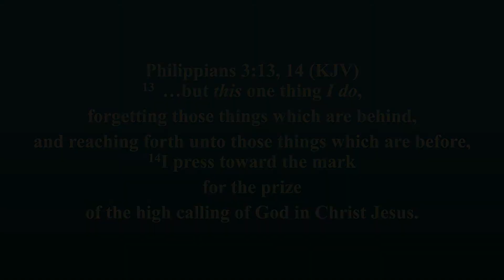Christ and One Thing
Daily Inspirational Reading